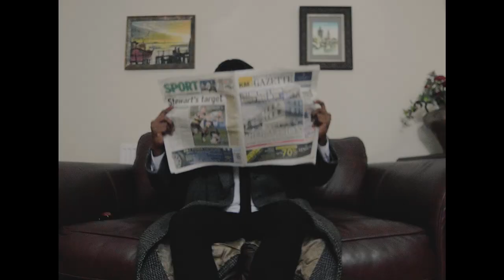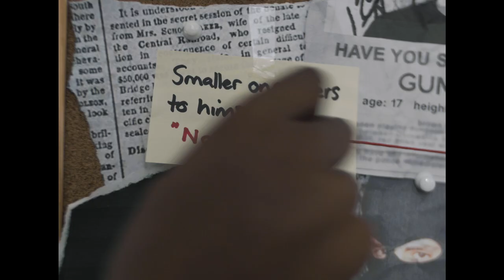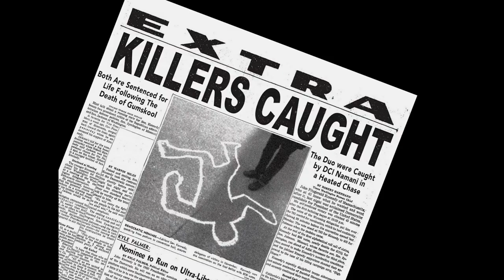Namani - Sherlock Holmes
Director: LAUZZA
Graphics: Gumskool
Stylist: Max Migden
Music Producer: Flowers in Narnia

Cast: CMillano, kwes e, Nansinho